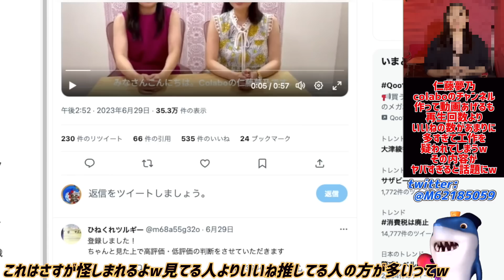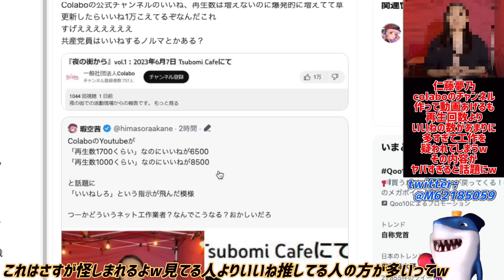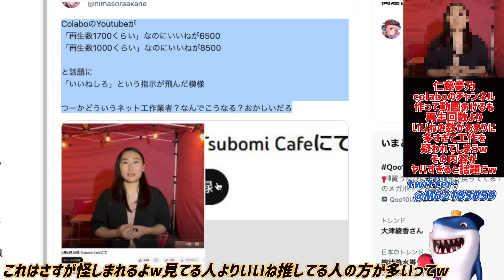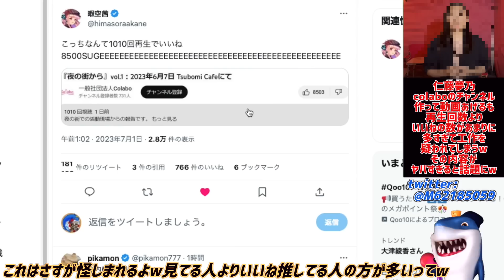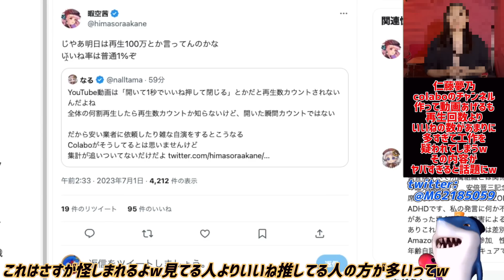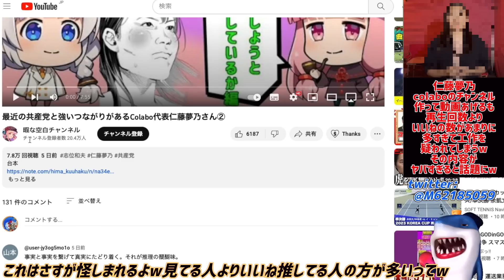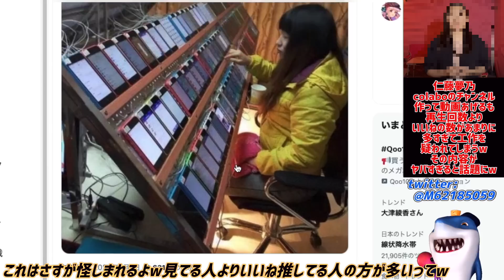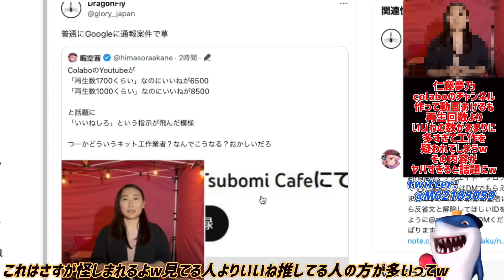【仁藤夢乃】colaboチャンネルを発表するも登録者や再生数よりあまりに多すぎるいいねが怪しすぎて工作を疑われてしまうw非現実的な10倍いいねのその内容がヤバすぎると話題にw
視聴よりいいねの方が多いってどゆことよw🤣

参考リンク